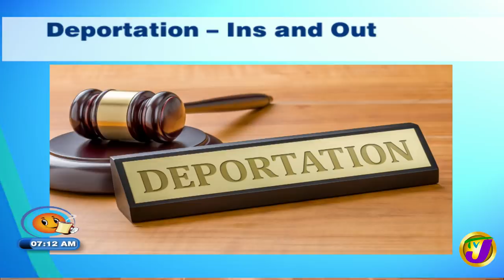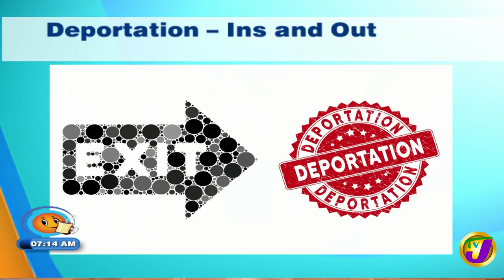TVJ Smile Jamaica | Ins & Outs of Deportation